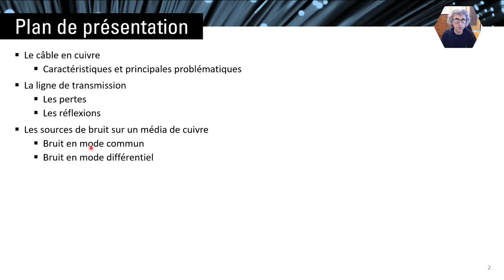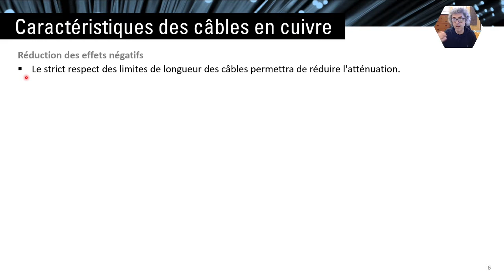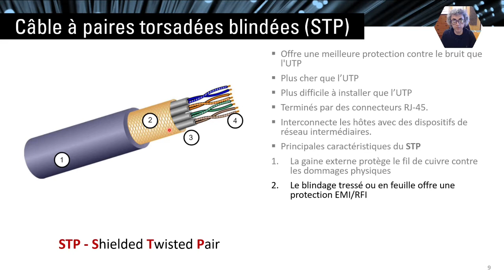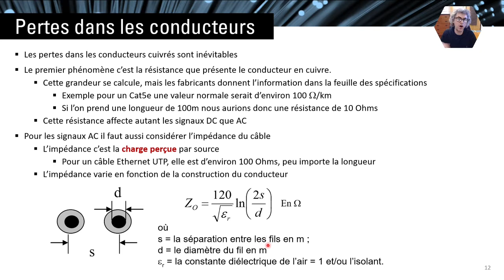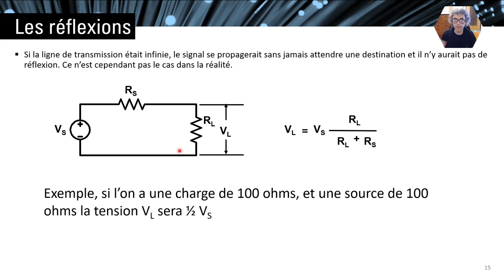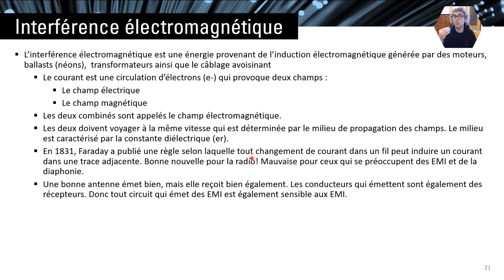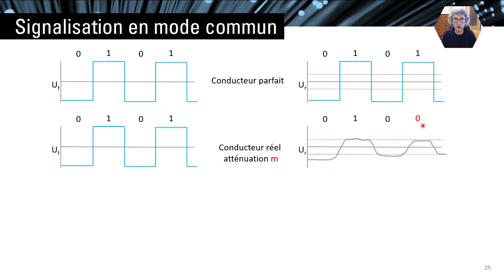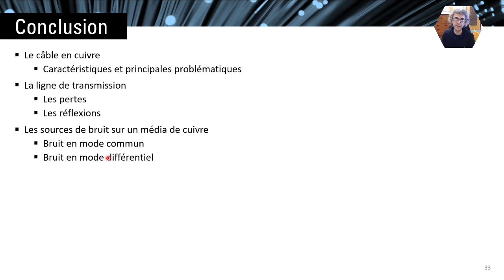Lignes de transmission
Dans cette vidéo, je vous présente quelques aspects des lignes de transmission qui sont à considérer. J'y parle donc de l'atténuation, les réflexions, les interférences, la diaphonie mais aussi des pistes de solutions, comme les liens différentiels et les paires torsadées. Ça permettra de mieux comprendre certains aspect de la norme RS-485 que nous verrons dans une prochaine vidéo.